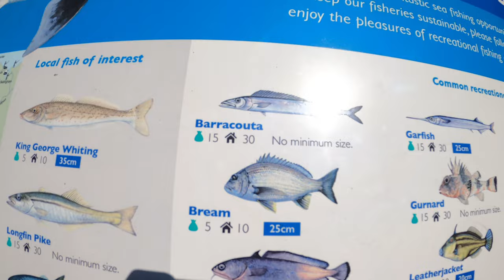Bream Fishing at Weymouth Tasmania - Pipers River Estuary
Join me and good mate jamie as we explore the Pipers River Estuary at Weymouth in Northern Tasmania looking to catch Big Black Bream